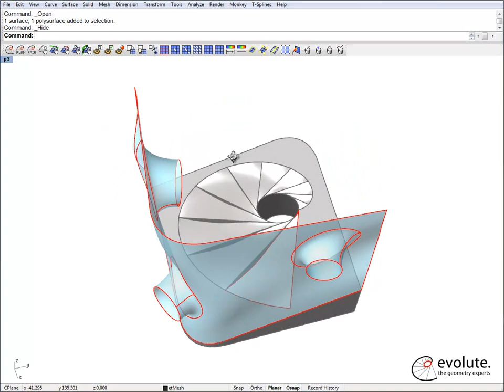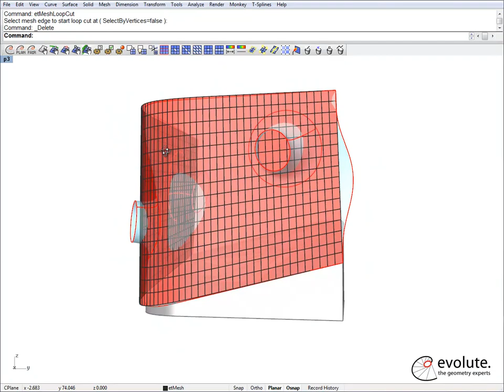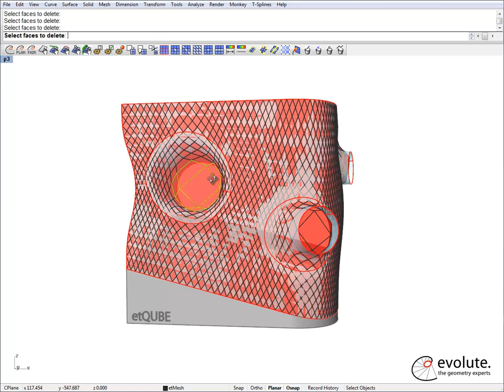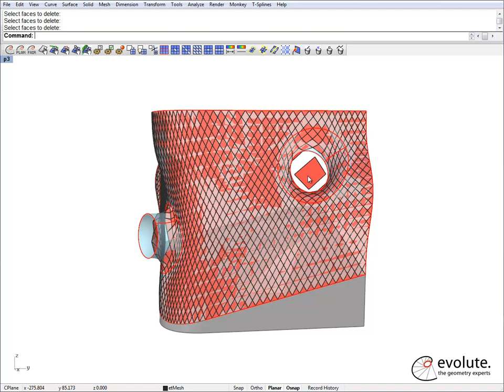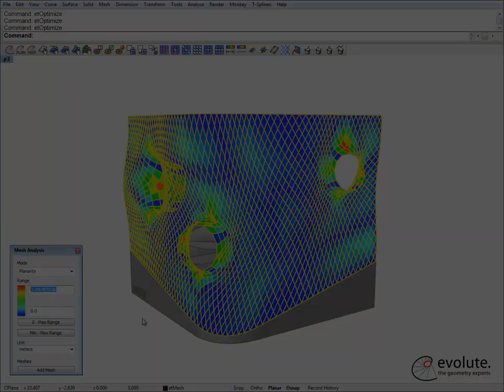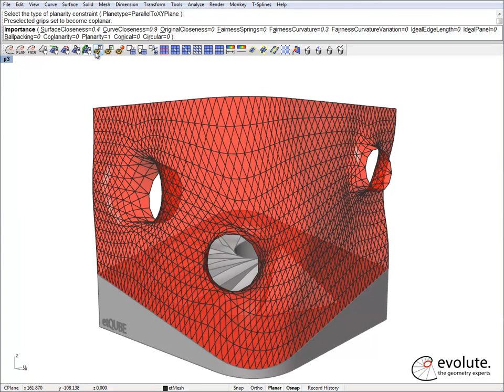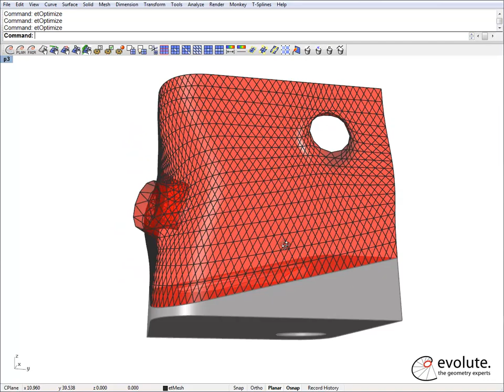___EvoluteTools technology preview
This brief video explains the workflow of the Plugin and it's potential application.